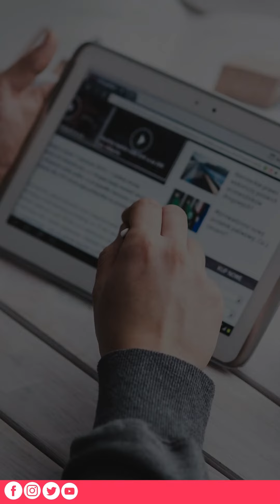Titulares más destacados de hoy 14 de marzo - P1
N24carabobo - A continuación el resumen informativo de este martes 14 de marzo.